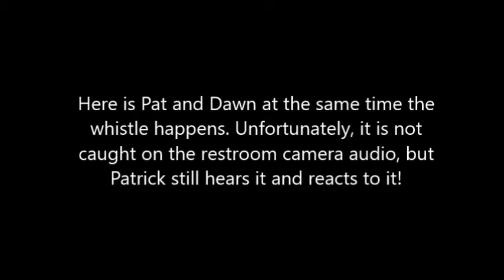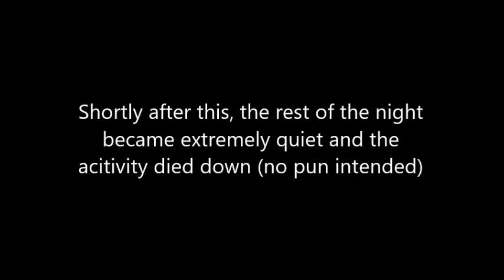Story City Investigation